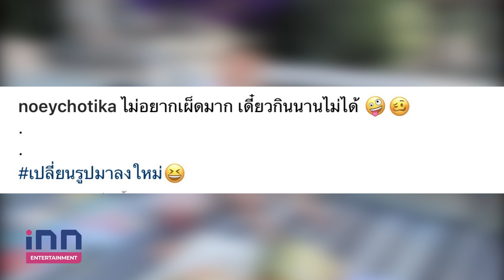มีสะดุ้ง! "เนย โชติกา" อวดหุ่นแซ่บ ไม่อยากเผ็ด เดียวกินนานไม่ได้